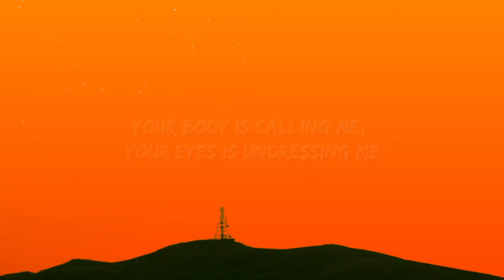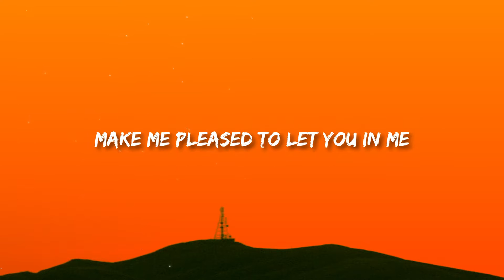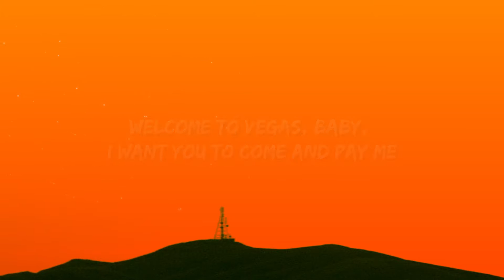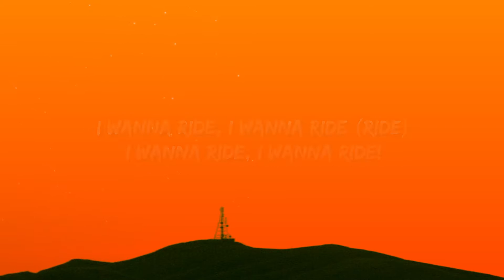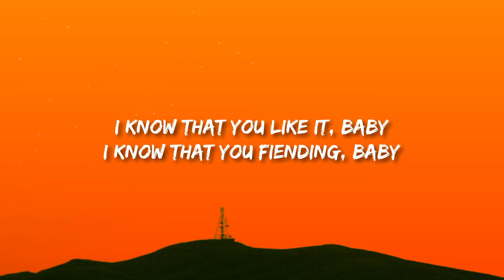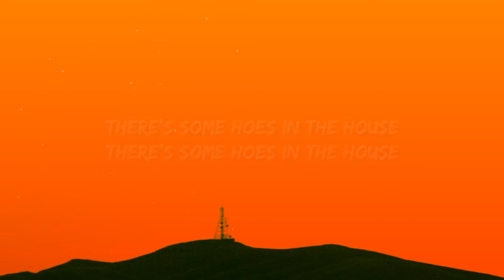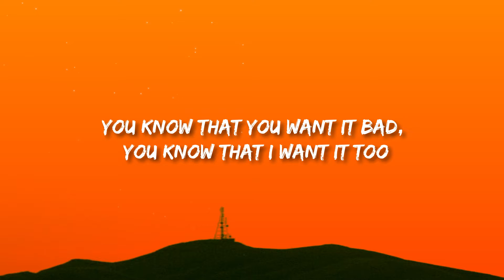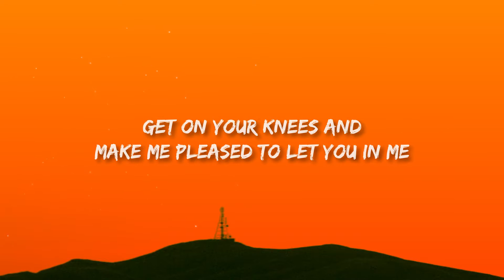Joseline Hernandez - Vegas (Lyrics) | 1 HOUR